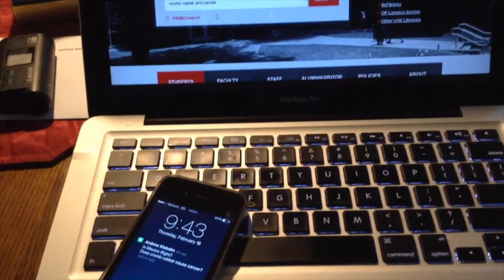UIW Health Awareness ASSIGNMENT: Create a Health Awareness Commercial.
DWHP 3200 Dimensions of Wellness Bridge
2016 SPRING SEMESTER - University of the Incarnate Word
ASSIGNMENT: Create a 1-2 minute commercial on Health Awareness.
Student: Andrew Klebahn, "I was inspired by the NPR segment on Crumb Rubber and unsubstantiated claim to cause Cancer."